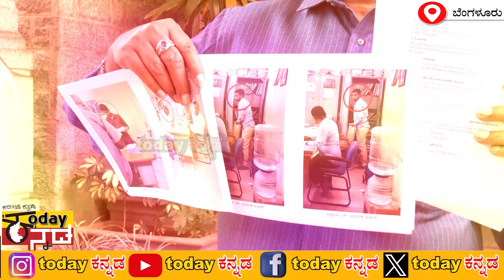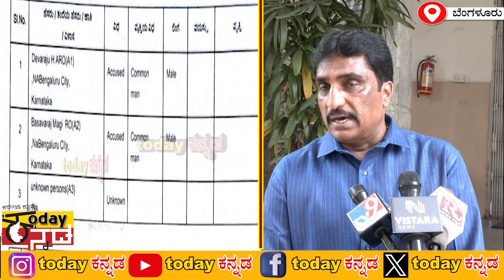Bengaluru : ಕೆಂಗೇರಿ ಕಚೇರಿಯ ಖಾತಾ ಅಕ್ರಮಕ್ಕೆ ಮೇಜರ್ ಟ್ವಿಸ್ಟ್... | todaykannada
• Yuva Rajkumar | ದ...